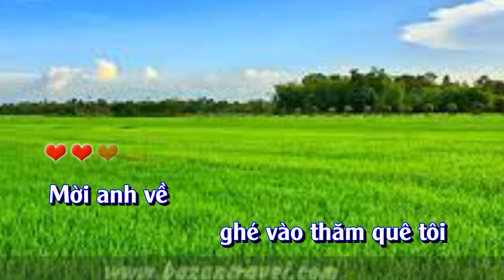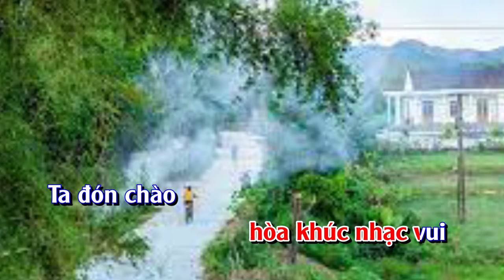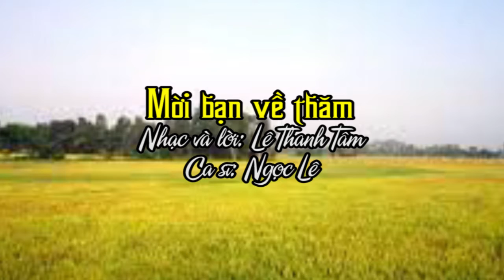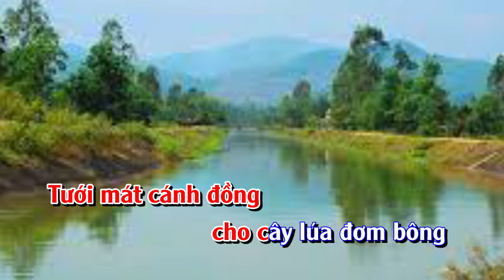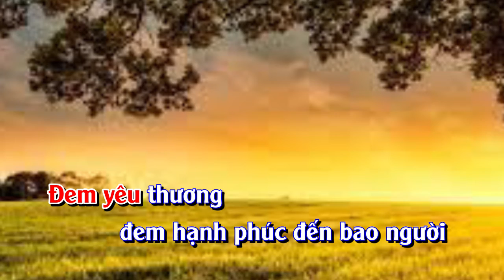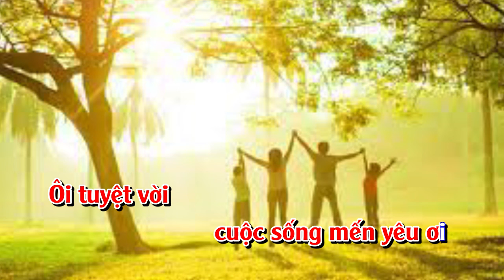Mời bạn về thăm - Nhạc và lời: Lê Thanh Tâm, Ca sĩ: Ngọc Lê